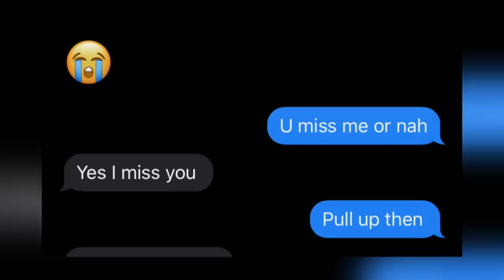25 Minutes of Sierra in Love & Drama 😍😤 Love & Hip Hop: Atlanta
Drama has played a big part of Sierra’s relationships. Here is 25 mins worth remembering moments.

00:00- Intro
00:26- Friend intervention
06:46- Sierra confronts Shooter
9:51- Drama btw Karlie, BK & Sierra
12:09- Sierra famous bag toss
13:50-BK pops up at Sierra’s house
15:25- BK surprise Sierra
18:33- Bk makes up with Sierra
20:34- Drama at Paris party with
24:16- Eric surprises Sierra